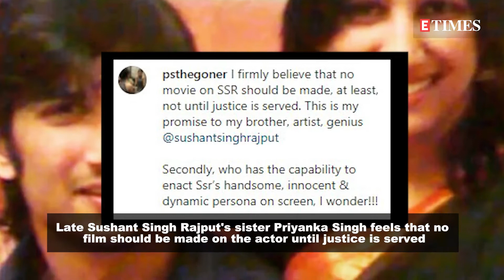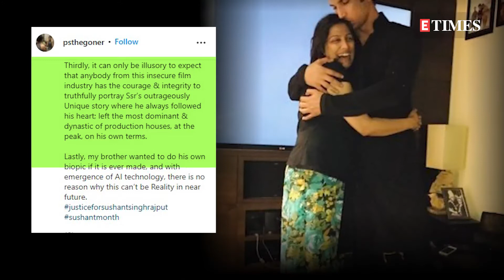Sushant Singh Rajput's sister Priyanka Singh says, 'No movie on SSR until justice is served'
While Sushant Singh Rajput’s tragic demise sent shock waves across the nation, his ardent fans are still mourning the loss of a young and brilliant actor, and the quest to fight for his justice is still unbroken. Recently, his sister Priyanka Singh took to her Instagram handle and penned a note saying that there should not be any film based on the late actor until 'justice' is served. Taking to her Instagram handle, she dropped a throwback picture of hers with the late actor and wrote, 'I firmly believe that no movie on SSR should be made, at least, not until justice is served. This is my promise to my brother, artist, genius @sushantsinghrajput'. She further added that she does not think anyone could play SSR on screen as she wrote, 'Secondly, who has the capability to enact SSR’s handsome, innocent & dynamic persona on screen, I wonder!!!' Calling the film industry 'insecure', she further wrote, 'Thirdly, it can only be illusory to expect that anybody from this insecure film industry has the courage & integrity to truthfully portray SSR’s outrageously Unique story where he always followed his heart; left the most dominant & dynastic of production houses, at the peak, on his own terms.' She concluded her post by writing, 'Lastly, my brother wanted to do his own biopic if it is ever made, and with the emergence of AI technology, there is no reason why this can’t be Reality in near future.'